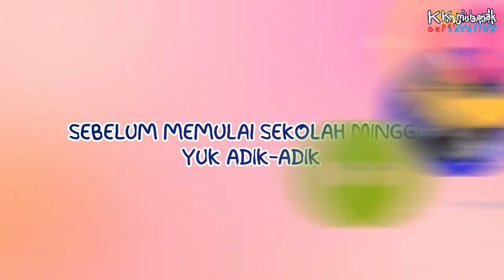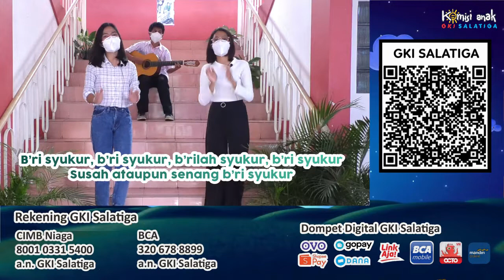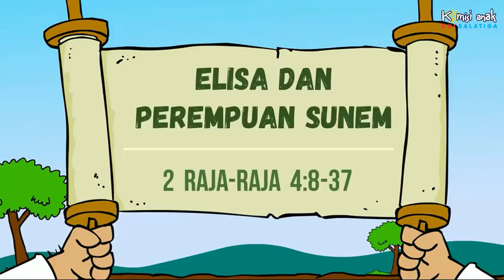Ibadah Sekolah Minggu GKI Salatiga | 15 Agustus 2021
Ibadah Sekolah Minggu Komisi Anak GKI Salatiga
"Bukan PHK: Pemberi Harapan Kosong"
15 Agustus 2021

PF: Kak Inger
MC: Kak Feby, Kak Sarah
Pemusik: Pak Donals
Aktivitas: Kak Tea, Kak Angel